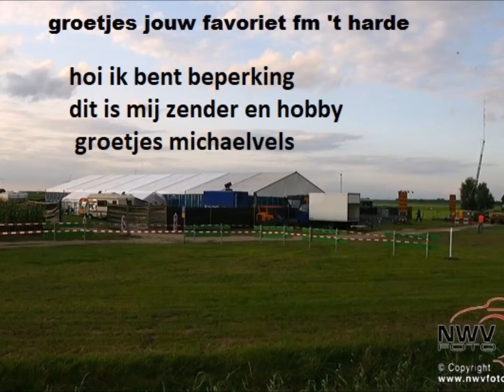piraten hitzzz - Gerrit Golf - De Buurvrouw -1983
lekker nummer TITOM